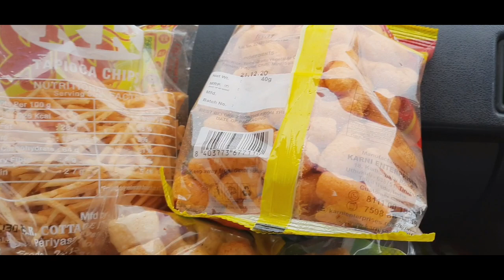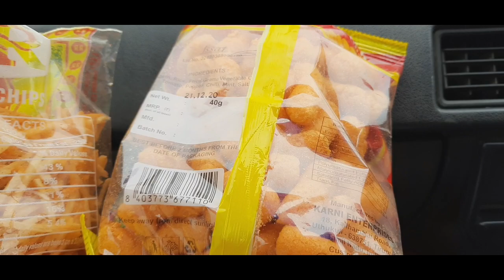இரண்டு மாதத்திற்கு பிறகு அம்மா வீட்டுக்கு கிளம்பிடேன்//going to amma home after 2 months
Hi friends
I hope all are fine
Advance happy pongal to all

    My world my baby